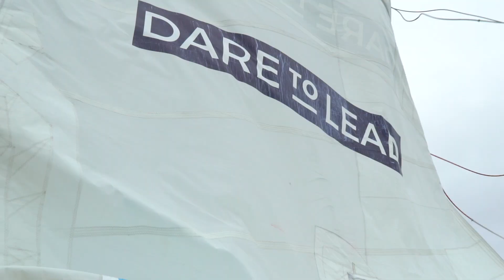Bettina | Circumnavigator | Watch My Clipper Race Story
Austrian bank employee Bettina, 48, had never sailed before. Seeking a challenge and a break in her life, she joined the Clipper Race and successfully completed the full 40,000nm circumnavigation, on board Dare to Lead.